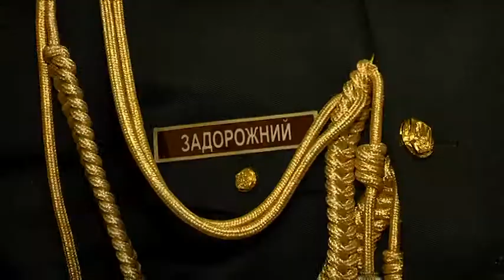Військовий оркестр 194-го понтонно-мостового полку виступив у Дніпрі, філармонії ім. Когана.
Військовий оркестр 194-го понтонно-мостового полку виступив у Дніпрі на сцені філармонії імені Когана.
Цього разу публіці представили світові хіти — понад три десятки композицій. Один із найкращих військових оркестрів України — із Новомосковська. До пандемії  його слухали та в Європі — у Бельгії, Нідерландах і Німеччині. Цього року музиканти відзначатимуть 20-річний ювілей від дня створення колективу. І родзинка оркестру —  артисти дефілюють на сцені під час виступу.